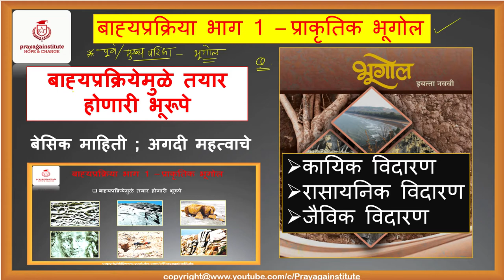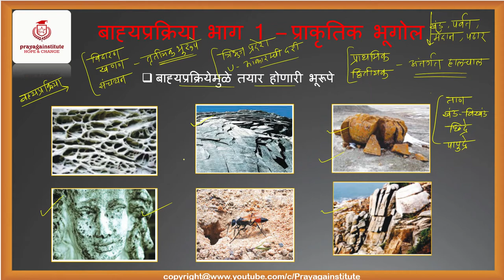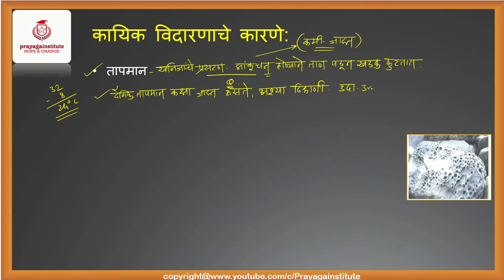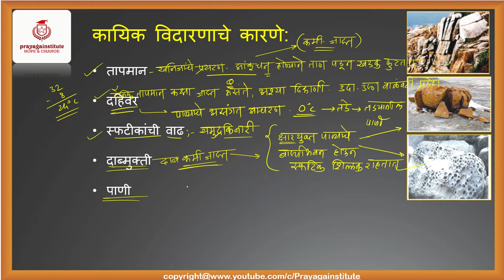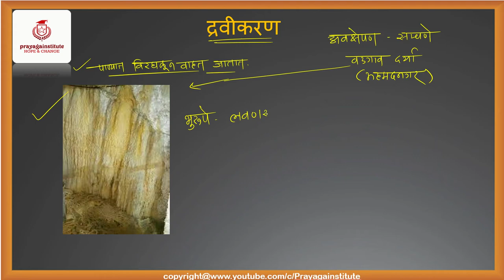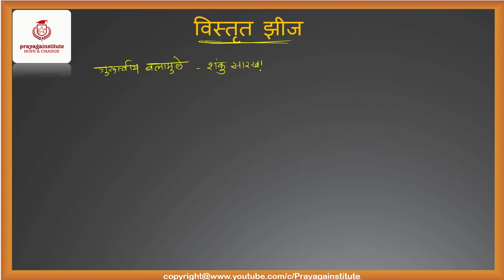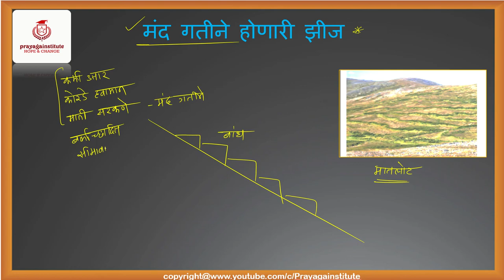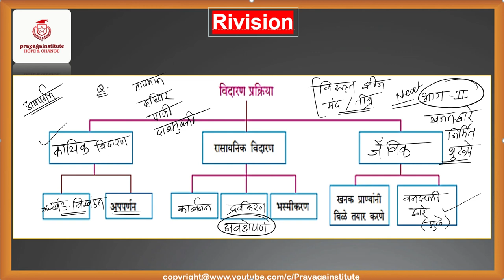प्राकृतिक भूगोल | बाह्यप्रक्रियेने निर्माण झालेली भुरुपे | विदारण म्हणजे काय व त्याचे प्रकार | भाग 1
महाराष्ट्र लोकसेवा आयोगातर्फे घेण्यात येणाऱ्या STATE SERVICE EXAM राज्य सेवा पूर्व मुख्य & तसेच गट ब मधील PSI STI ASO पोलीस उपनिरीक्षक  मंत्रालयीन सहायक राज्य विक्रीकर निरीक्षक पूर्व पोलीस भरती आरोग्य सेवक भरती तसेच जिल्हा परिषद भरती परीक्षा व  मुख्य परीक्षेवरील सर्व महत्वाचे व विद्यार्थ्याना किचकट वाटतील असे TOPIC आम्ही SIMPLE TRIKS मध्ये FREE OF COST देण्याचा प्रयत्न करत आहोत याकरिता सर्वोत्तम उजळणी करीता एक वेळ आवश्य भेट दया व खात्री करूनच पहा तुम्ही नक्की चागल्या ठिकाणी आला आहात हे तुम्हाला वाटेल.

chapter:
00:10 बाह्यप्रक्रीयेने निर्माण होणारी भूरूपे
03:00 विदारण म्हणजे काय
04:20 कायिक विदारण
11:46 रासायनिक विदारण
16:00 जैविक विदारण
17:20 विस्तृत झीज

विषयानुसार playlist उघडून त्यतील हवा तो topic पहायला विसरू नका

भेट द्या व सर्व lectures बद्दलupdates मिळवा.
FACEBOOK GROUP LINK FOR JOIN….

आपणास ज्या कन्टेन्ट चे महत्वपूर्ण लेक्चर हवे असतील त्यासाठी कमेंट करायला विसरू नका आणि चॅनल सबस्क्राईब करून बेल आयकॉन प्रेस करा. धन्यवाद.